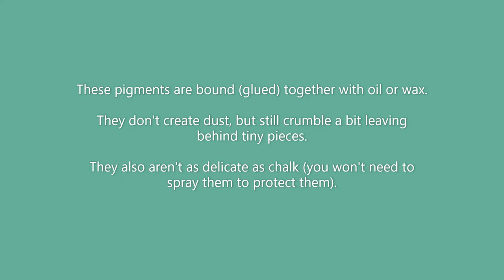Oil Pastels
Tips on using oil pastels at ZCHS in Intro 2D